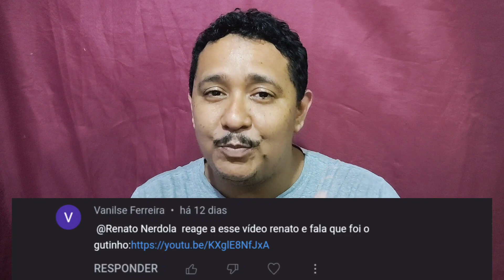YTPBR - BOB ESPONJA MAROMBA | React